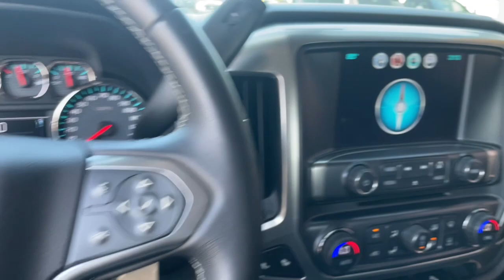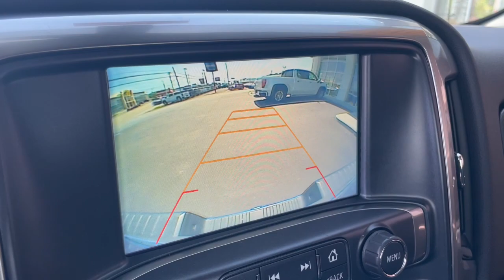2017 Chevrolet Silverado 1500 Knoxville, Lenoir City, Maryville, Alcoa, Oak Ridge, TN G23170C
Deep Ocean Blue Metallic Used 2017 Chevrolet Silverado 1500 LT available in Knoxville,Tennessee at Rice Buick GMC. Servicing the Lenoir City, Maryville, Alcoa, Oak Ridge, TN area.

Deep Ocean Blue Metallic 2017 Chevrolet Silverado 1500 LT LT2 4WD 6-Speed Automatic Electronic with Overdrive EcoTec3 5.3L V8 Clean CarFax No Accidents, Bluetooth, Non Smoker, Aluminum Alloy Wheels, Trailering Package, Remote Start, Sirius XM Satellite Radio, Power Mirrors, Heated Mirrors, 6-Speed Automatic Electronic with Overdrive, 4WD, Jet Black w/Cloth Seat Trim.brbrOdometer is 13951 miles below market average!brbrbrAwards:br * 2017 KBB.com 10 Most Awarded BrandsbrbrThank you for considering Rice, East Tennessee`s Buick GMC Volume Leader! Because we sell so many new Buicks and GMCs, our pre-owned inventory changes every day! Let us show you why we say It s not your best price unless it s the Rice Price! or give us a call at .